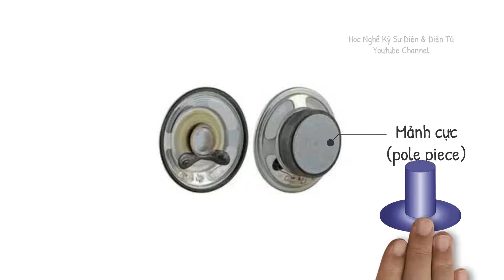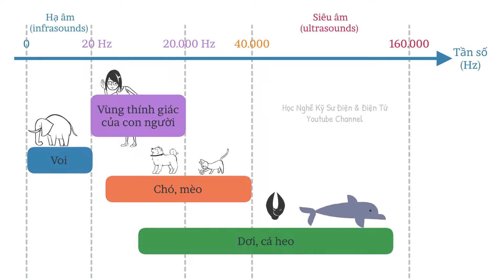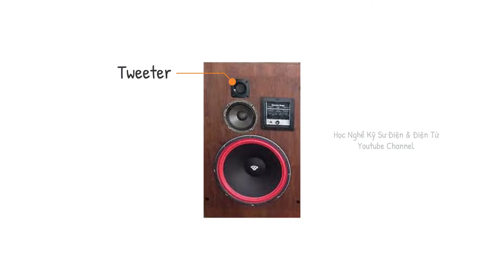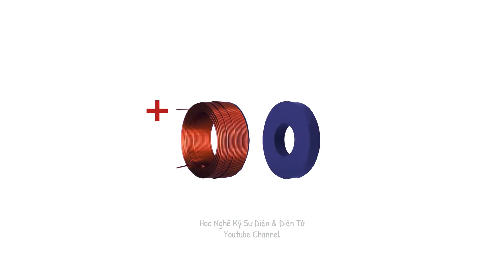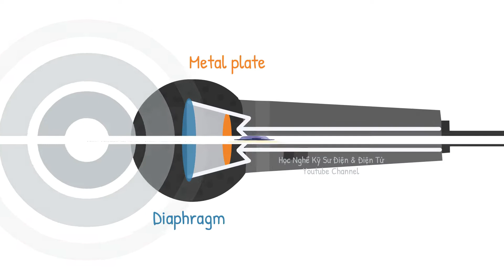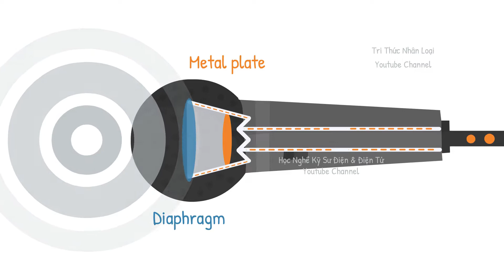Giới thiệu Microphone và Loa - Điện tử cơ bản - tập 10 | Học Nghề Kỹ Sư Điện & Điện Tử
Loa là một thiết bị điện, có khả năng biến đổi nguồn năng lượng điện thành âm thanh.
Microphone hay ống thu thanh, gọi ngắn gọn là micro hay mic, là một loại thiết bị có tích hợp cảm biến thực hiện chuyển đổi âm thanh sang tín hiệu điện .

Microphone được sử dụng ở nhiều lĩnh vực như điện thoại, tăng âm, hệ thống karaoke, trợ thính, thu băng, lưu trữ, sản xuất phim, đài FRS, megaphone, phát thanh và truyền hình, thiết bị thu âm ở máy tính, nhận diện giọng nói, VoIP, và một số mục đích không liên quan đến âm thanh như cảm biến gõ cửa. Có hàng chục loại Microphone khác nhau, trong đó có ba loại thường được dùng là micro điện động, micro điện dung, micro áp điện.

Trong video này, chúng ta sẽ cùng tìm hiểu về nguyên lý hoạt động của Loa và Microphone.

Xem thêm các video khác của kênh Học Nghề Kỹ Sư Điện & Điện Tử tại link dưới đây:

Tặng ly cà phê để ủng hộ kênh làm nhiều phim khác tốt hơn:
TK Ngân hàng Á Châu (ACB) - chi nhánh TPHCM - chủ TK: Nguyen Thanh Dung - số TK: 7382779